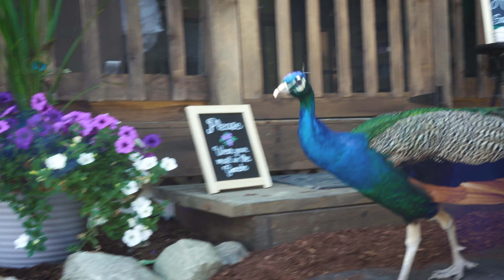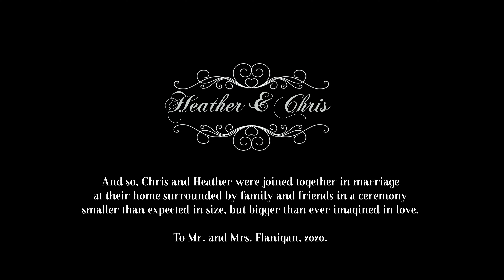Chris and Heather's Wedding Video 6-20-2020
CHRISTOPHER & HEATHER FLANNIGAN
Married at their home in Fairfax, VT on 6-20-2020
I was incredibly honored to capture Chris and Heather's special day at their home on the Summer Solstice of 2020. Even a global pandemic couldn't keep Chris and Heather from celebrating their love, and despite having to change their plans to accommodate a smaller ceremony with only their immediate friends and family at home, they shared true love with everyone in attendance and those sending love from afar. Congratulations Chris and Heather!